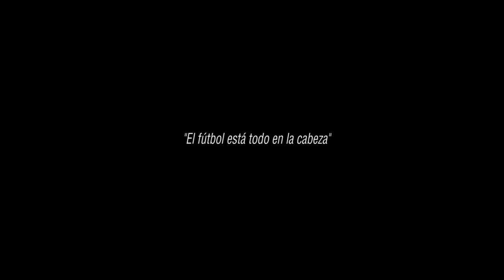Paco Montañés con AragonSport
Trailer de la entrevista de AragonSport a Paco Montañés en la que nos habla de fútbol y repasa su carrera.

Redacción: Antonio Martínez Obón y Kevin Serrano Jardón
Grabado y editado: Álex Villar
Foto fija: Adrián Garasa
Agradecimientos: Paco Montañés y Marengo Bar&Deli